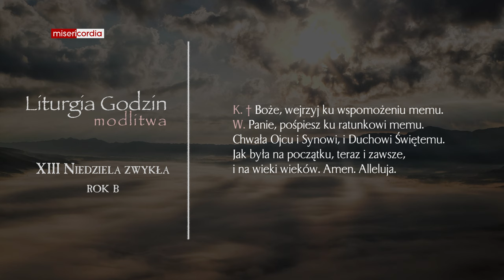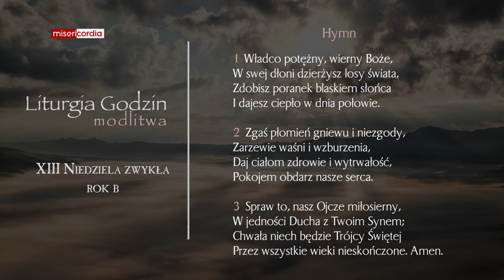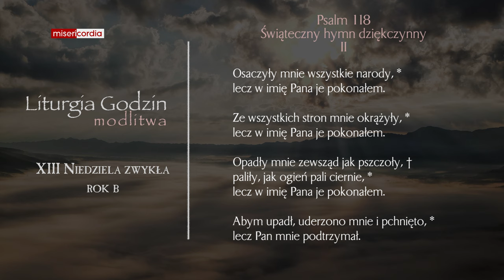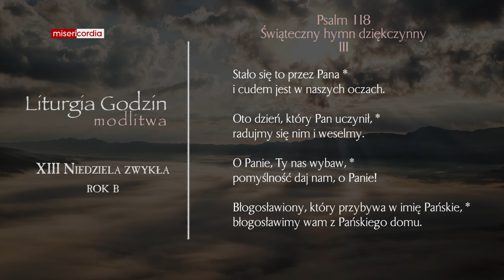Liturgia Godzin | Modlitwa Południowa | XIII Niedziela zwykła (rok B)